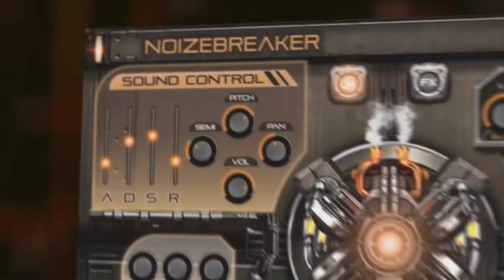NoizeBreaker - Sci Fi SFX Kontakt Library - TRAILER -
NoizeBreaker new Kontakt Library by Sick Noise Instruments.Futuristic Sci-Fi SFX library inspired by robots, transformers, aliens…In this library you will find high quality samples ready for your production. It is useful for trailers, games, animations as wellas for various genres of electronic music that have futuristic and scifi elements like psytrance,hightech psytrance,techno,dubstep…Inside NoizeBreaker  you can find Weapons,Glitches,Robotic SFX,Signals.Robotic Footsteps,Drones,Impacts,Signals,Shut-downs and more.
Its possible to use wave samples from NoizeBreaker as drag and drop in your DAW.

The sounds of track in video are not included in NoizeBreaker.Check Sound preview video